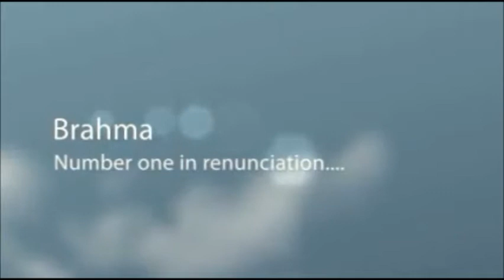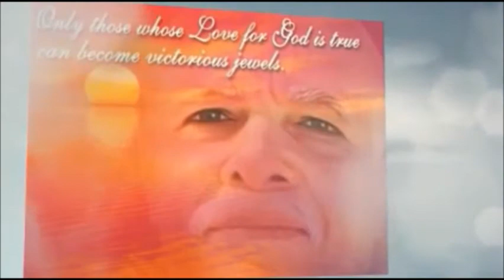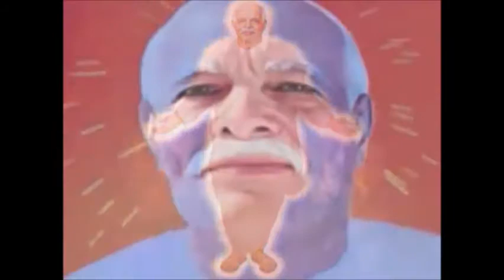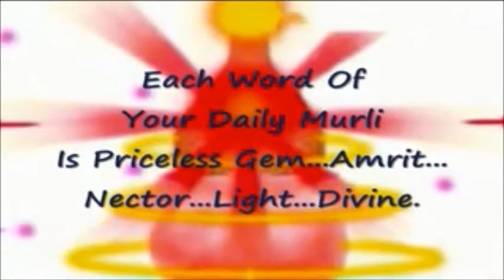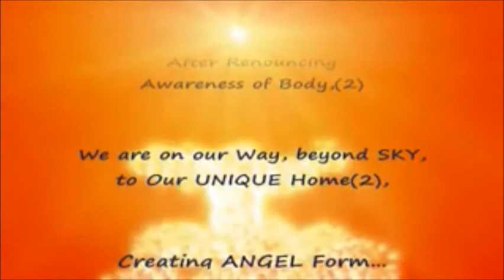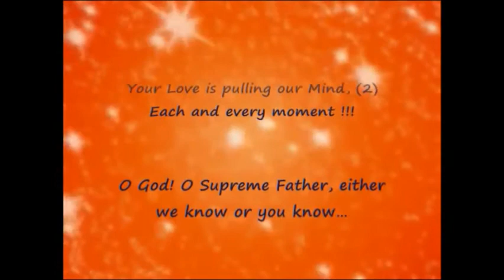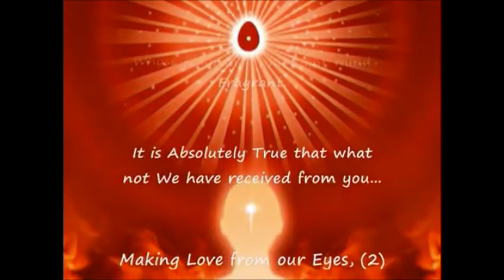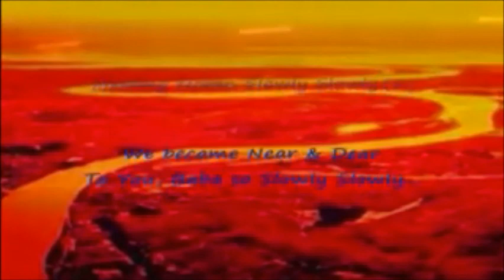Beautiful Memories of Brahma Baba